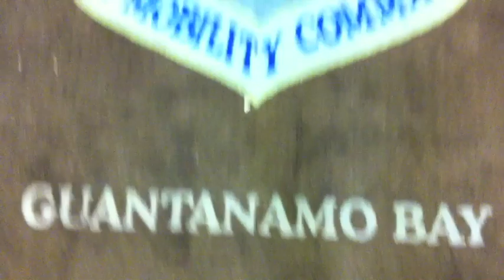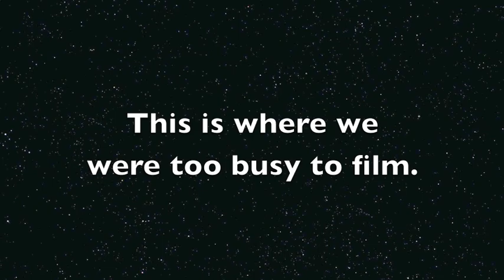Carbon Leaf visits Guantanamo Bay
Our trip to Guantanamo Bay on for July 4th.